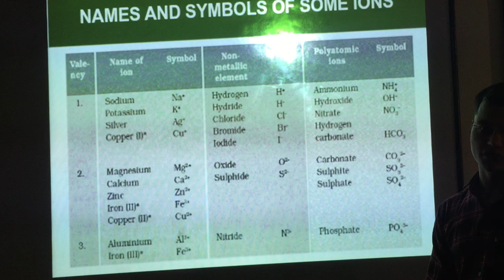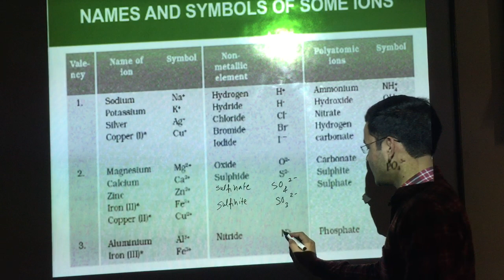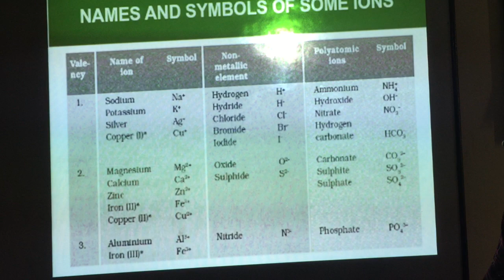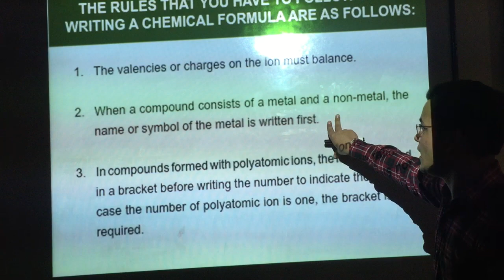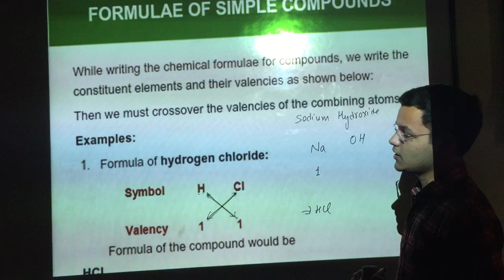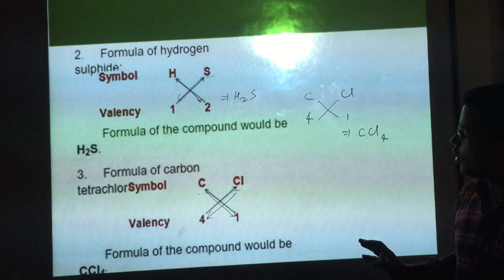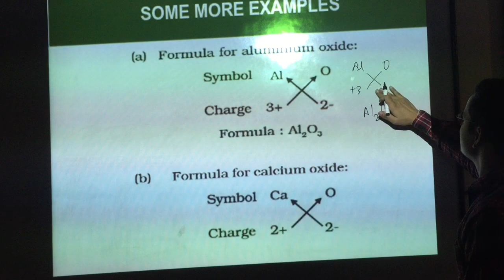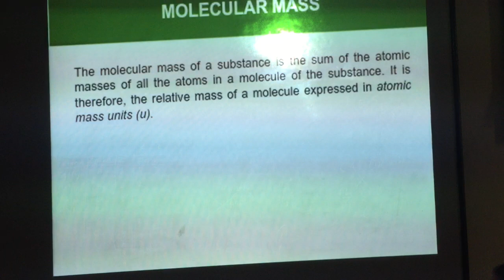Class-9th Science atoms and molecules -2 Video-4